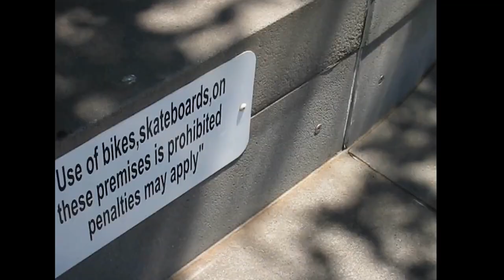ABROAD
Skateboarding Film

Featuring:

Sam Dunlop @ 0:00
Harry McLean @ 3:51
Troy Gogle @ 12:13
Ed King @ 14:18
Bailey Culbert @ 16:04